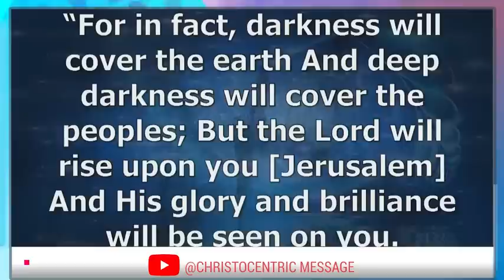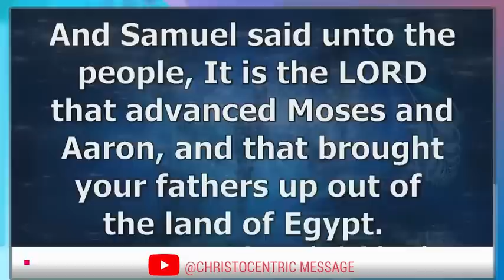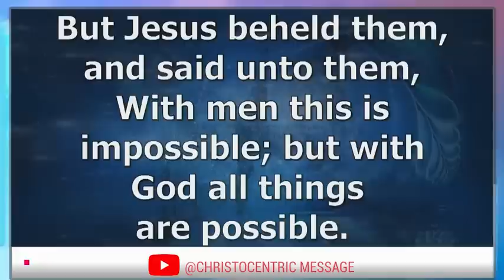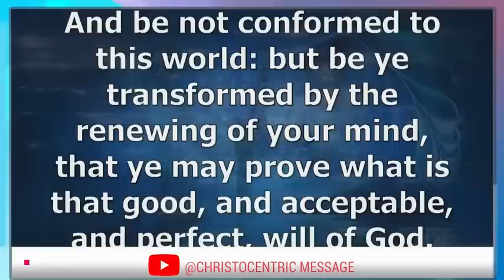HOW TO DEVELOP A GROWTH MINDSET TO CHANGE YOUR LIFE FOREVER - Apostle Joshua Selman